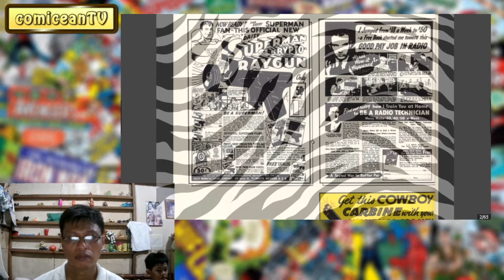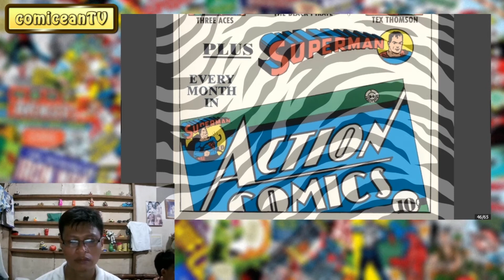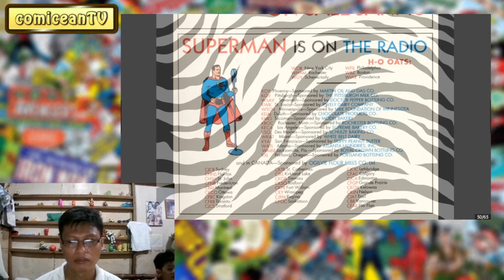DC Comics - Volume 1 | Superman #9 (SIGHTSEEING)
DC Comics
Superman #9